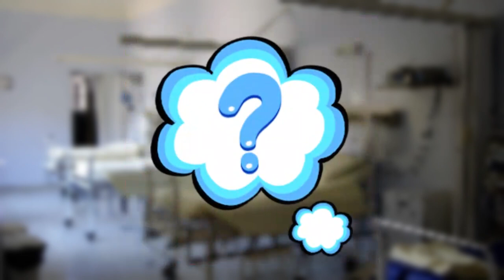Binnelanders Teasers December 2023: Uncover the Drama!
Embark on an exhilarating journey with Binnelanders Teasers December 2023! 🌟 Uncover the drama and suspense in exclusive teasers, offering a sneak peek into the upcoming episodes of your favorite show. Don't miss the captivating moments that await in Binnelanders, including full episodes that air on Kyknet from Monday to Friday at 7:30. 📺✨

00:00 Binnelanders Teasers December 2023
00:18 Friday, 1 December 2023
00:37 Monday, 4 December 2023 - Friday, 8 December 2023
01:56 Monday, 11 December 2023 - Friday, 15 December 2023
03:20 Monday, 18 December 2023 - Friday, 22 December 2023
04:52 Monday, 25 December 2023 - Friday, 29 December 2023